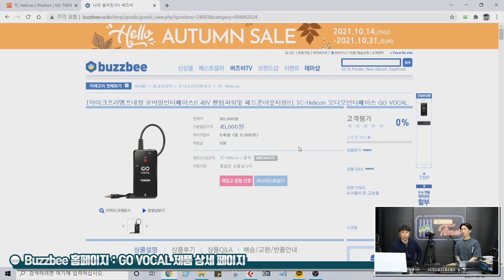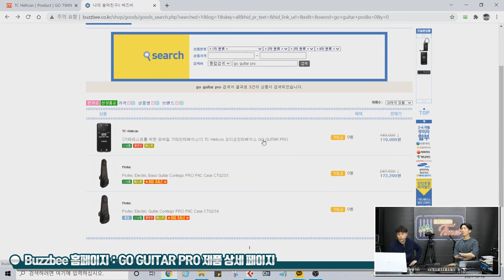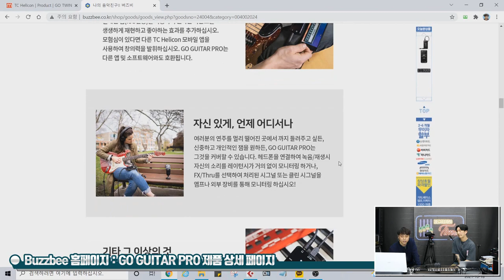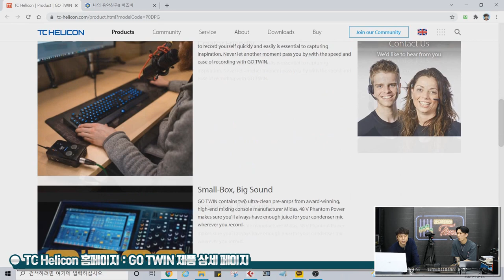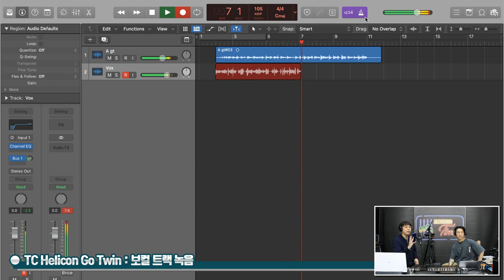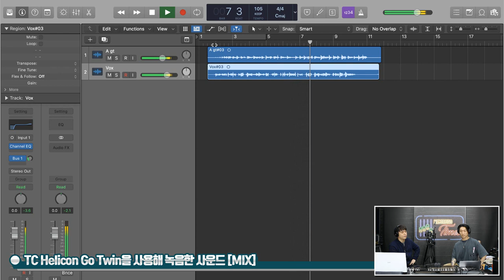[RecordingTimes 397회] TC Helicon Go Twin